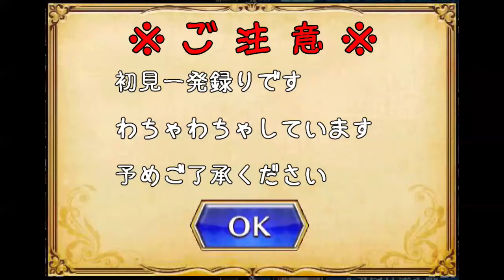【千年戦争アイギス】目覚め、冥王の誘い【エイプリルフールクエスト】2021年4月版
固定編成です、王子も選べません